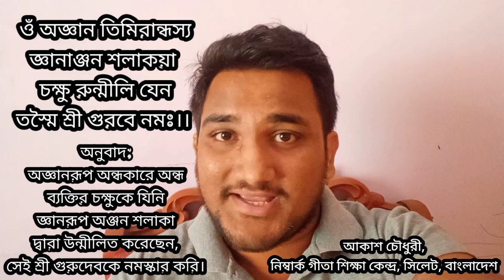গুরুর পরিচয়।। আমাদের শাস্ত্রে গুরু কয়জন।। গুরু প্রণাম মন্ত্র।। আকাশ কথা।। Nimbark Gita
কন্ঠ: আকাশ চৌধুরী, শিক্ষার্থী, নিম্বার্ক গীতা শিক্ষা কেন্দ্র, সিলেট, বাংলাদেশ।